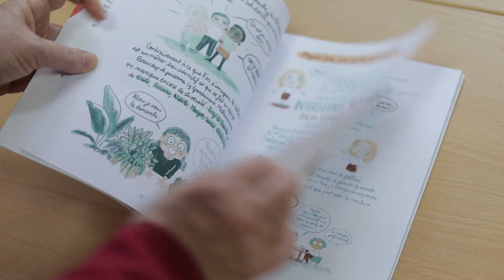Femmes@Informatique #3 : Françoise GRELAUD, Documentaliste à l'IRIT du SCD-UT3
Cette vidéo a été produite dans le cadre de l'appel unique 2021 @CNRS INS2I.